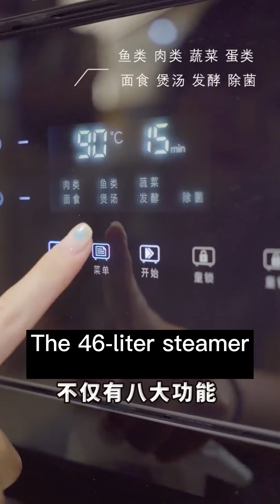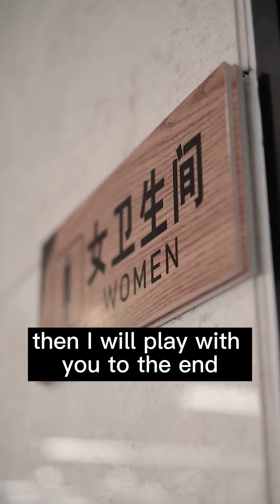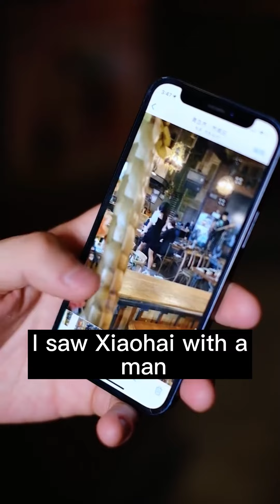scheming girl wanted Cinderella to make a fool of herself in front of the CEO, but she resolved it